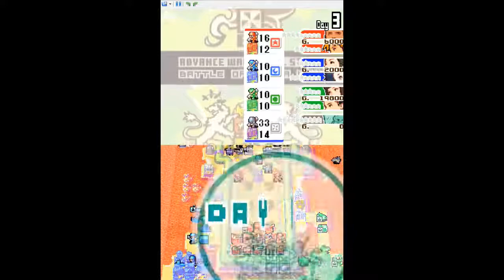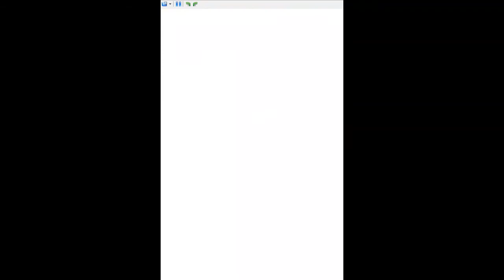Advance Wars Dual Strike Mission 27